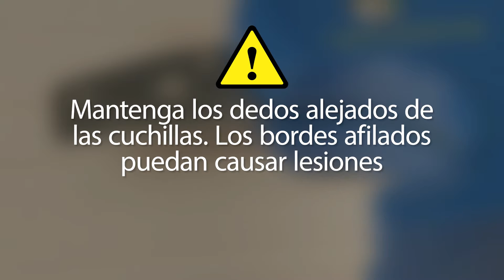Cómo Utilizar un Cortador de Tubos Flexible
"Aprenda cómo utilizar un cortador de tubos flexible.
Para obtener más información acerca de las herramientas para plomería BrassCraft, visite nuestro sitio web o contacte a nuestra área de Servicio al Cliente BrassCraft al ."